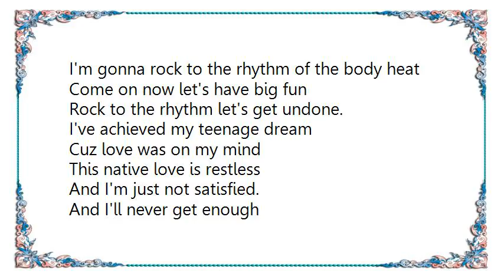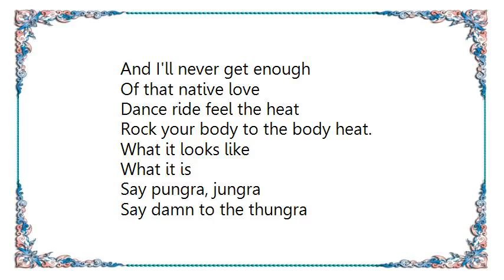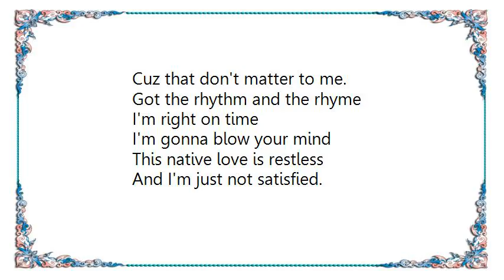Divine - Native Love Step by Step Lyrics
[Lyrics Divine - Native Love Step by Step]
Dance-ah feel the heat
Rock your body to the native beat

chorus
Step by step
Slowly I turn
Step by step
Come on

Well here I am I got the beat
I'm gonna rock to the rhythm of the body heat
Come on now let's have big fun
Rock to the rhythm let's get undone.

I've achieved my teenage dream
Cuz love was on my mind
This native love is restless
And I'm just not satisfied.

And I'll never get enough
Of that native love.

(chorus)

My car is my Ferrari and my body's Jack LaLanne
My clothes are by Armani and my hair is by Elaine
Tiffany and Cartier are telling me the time
This native love is restless and I'm just not satisfied.

Dance ride feel the heat
Rock your body to the body heat.

Say pungra, jungra
Say damn to the thungra

(chorus)

Hey GQ man, here I stand
And if I'm not your type, well that's alright
Cuz that don't matter to me.

Got the rhythm and the rhyme
I'm right on time
I'm gonna blow your mind